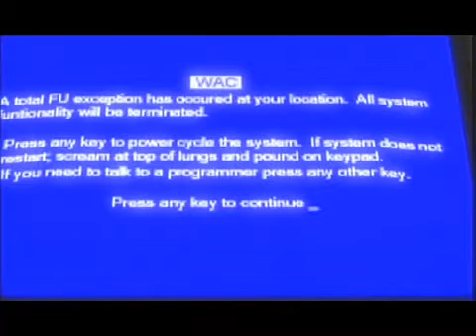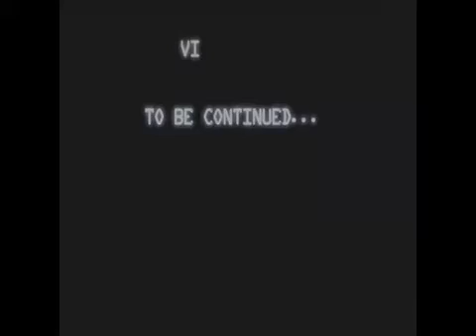Prophecy: Episode 1 (The Threshold of War)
Clearview Global
Apocalypse Films